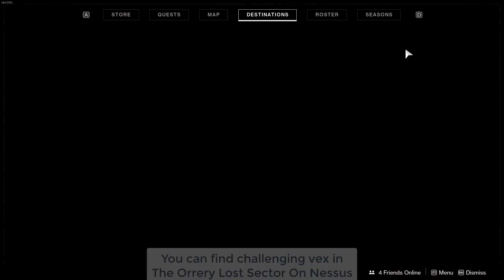Destiny 2 - An Impossible Task - Big Vex Hunting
Defeat Challenging Vex to collect their cores and get precision kills on vex to collect radiolarian fluid. A nice lost sector can be found on Nessus. The Orrery. Defeat the Nightmare harpies and the boss should spawn another 2 nightmares around half hp. You should get a total of 10 cores per run.